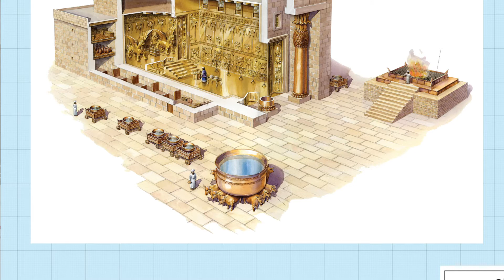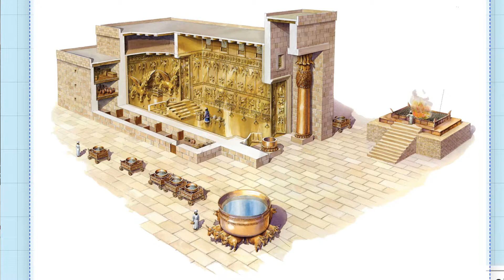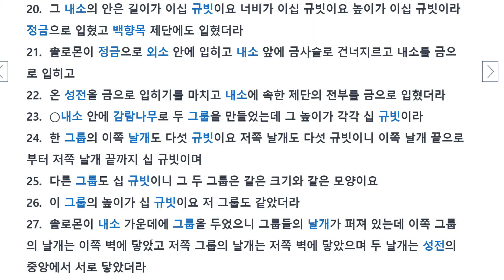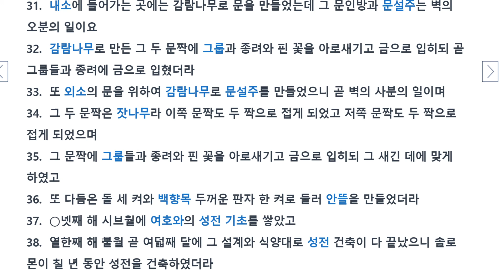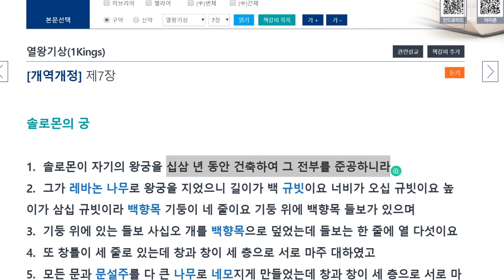왕상 6장, 솔로몬 성전 내부 모양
보이는 성전은 없어 졌지만,  약속과 기록은 남았습니다.

이스라엘이 이집트를 나온지 480, 솔로몬이 왕 된지 4년에 성전 건축을 시작한다.
또 하나의 역사를 시작하면서 지난 역사를 되돌아 본다.
성전의 내부 모습을 자세히 보여 주고 있다.
7년을 성전 건축했다고 기록 했는
그 다음 절은 자신의 왕궁은 13년이 걸렸다는
비밀의 숫자를 기록했다.